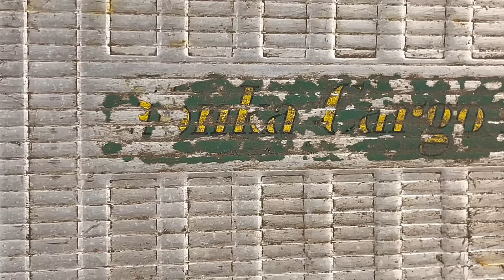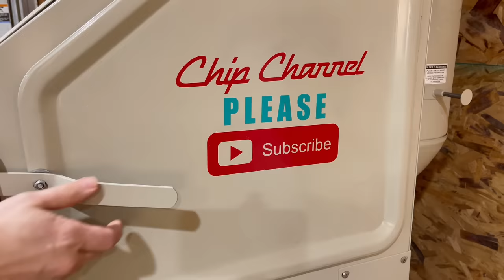1956 Tonka Cargo King Semi Truck Hauler Restoration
I purchased this 1956 Tonka Cargo King Semi Truck off eBay January of 2022 for $100.78. It was in dire need of help. Overall it was very complete for being 66 years old. Outside of missing a rear trailer gate, mud flaps and one hubcap everything was there. The body was in extremely rough shape and ended up taking multiple coats of filler primer which I didn't show, just due to the boring nature of spraying and sanding over and over again. After filling the body with high temp filler and high build primer it came out super smooth. It had a couple minor imperfections that show in just the right light. While taking the truck apart I found what appears to be a white mold in-between the tires, which I though was pretty weird, however I do believe this at one time was a flower pot from the dirt that was in it. I made an attempt to save the original wood floor before deciding to replace it with new. I remade the mud flap bracket and tandem axle plates by cutting the blanks out on the CNC mill and then made a stamping die on my resin 3D printer, once cured, I was able to use a hydraulic press to stamp or emboss the details into the reproduction parts. This is the first time ever trying this process and I was super happy with how it came out. Definitely opens doors to some additional parts I can make in house. The aluminum bed has more imperfections than what I would like however for being 66 years old I was pleased with the outcome.

Toy Decals eBay shop
Decals, parts, toys, vintage items